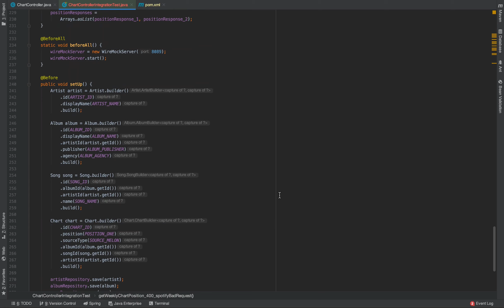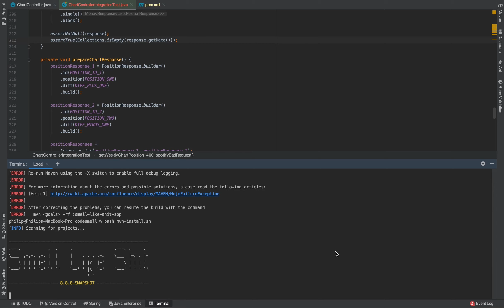KETIKA KOMPUTER BERBOHONG